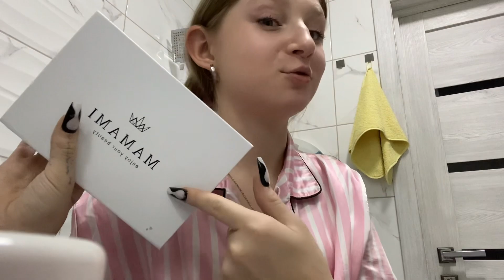Повседневный влог😍//уроки📚//мой вечер🌙//прогулка🚶//ванные процедуры🛁//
Тгк:ЛАЛИПОПС🩶🍭
•~||07.03.24.||~•